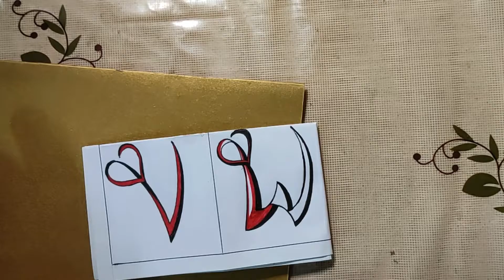Letter W with heart ll Heart Alphabet Design ll Step by Step tutorial @learnwithus13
if you have any suggestions or feedback regarding the video, share in comment, your response is valuable to us and always appreciated.
if you are new to my youtube channel, hi , i am Ballabhi Agrawal
On this channel, I always try to share the courses related to art and education with certificate

 Benefits of joining us :
* Free Certificate
Steps:
Note:
Design and patterns should be the same for certificate